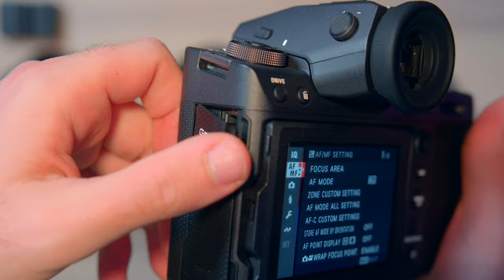Silent Fujifilm GFX100 II Unboxing!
In todays video we will do something different and we will be unboxing a secret package filled with expensive gear and lenses! It is an ASMR unboxing with some chill music in the background! 2 more videos on the GFX are in the works and one is a review.

Silent Fujifilm GFX100 II Unboxing! (ASMR).

Gear used in video:
Fujifilm XF 16-55
Fujifilm XH2S
Fujifilm GFX100 II
Fujifilm Fujinon GF80mmF1.7 R WR
Fujifilm Fujinon GF55mmF1.7 R WR

GEAR I USE:
VILTROX 13mm f1.4 Lens
Fujifilm XF 8mm lens
Fujifilm XF 23mm lens
Fujifilm XF 33mm lens
Fujifilm XF 90mm lens
Fujifilm XF 16-55
Fujifilm XF 50-140
Fujifilm XH2S
Fujifilm XT4
Fujifilm XT5
Battery Charger
Fujifilm instax mini evo
Fujifilm Instax printer
DJI mini 3 pro

Filters:
ND Polar Pro
ND HAIDA

AUDIO:
Rode wireless go 2
Rode NTG

STORAGE:
CF EXPRESS READER
SanDisk 128GB Extreme PRO CFexpress Card Type B - SDCFE-128G-GN4NN, Silver
SanDisk 128GB Extreme PRO SDXC UHS-I Memory Card - C10, U3, V30, 4K UHD, SD Card - SDSDXXD-128G-GN4IN:
ProGrade Digital 128GB CFexpress Type B Memory Card (Gold):